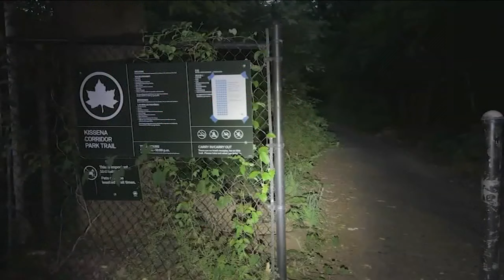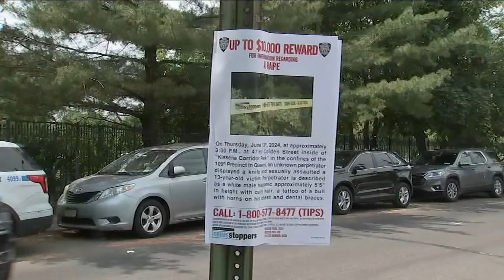Sketches released as search continues for man in Queens sex assault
Josh Einiger is live in Flushing with the latest details on the sexual assault of a teen girl at Kissena Park.